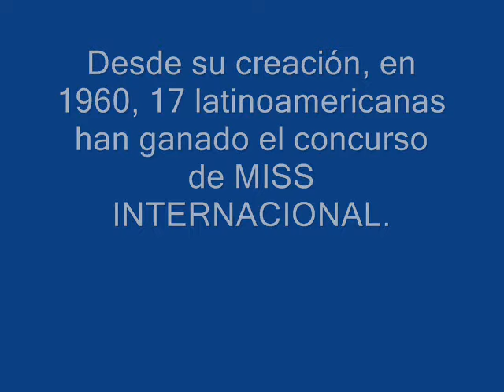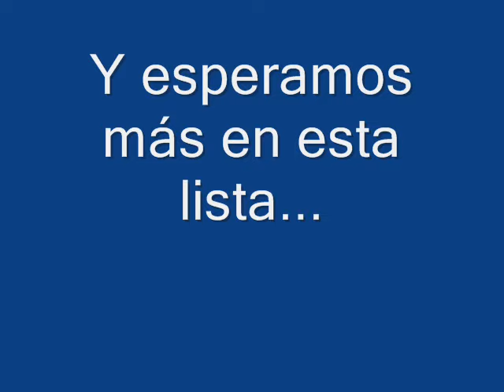Miss International from Latin America. Las Miss Internacional latinoamericanas de la historia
Fotografías de la web de las latinoamericanas que han ganado el concurso de Miss Internacional, desde su creación en 1960.